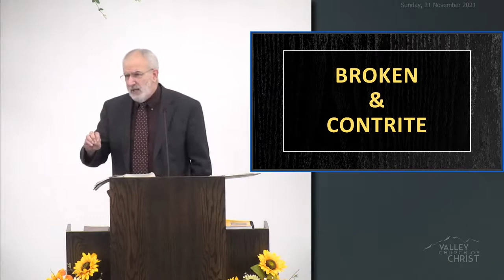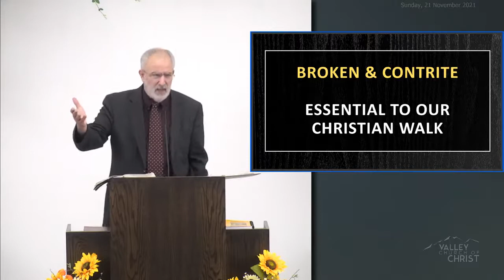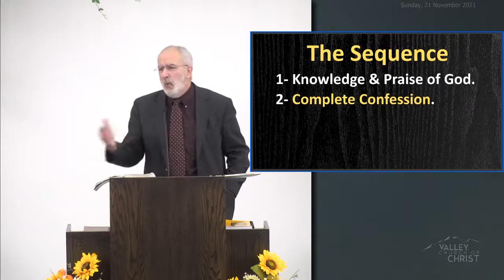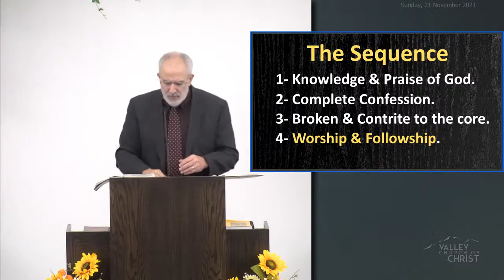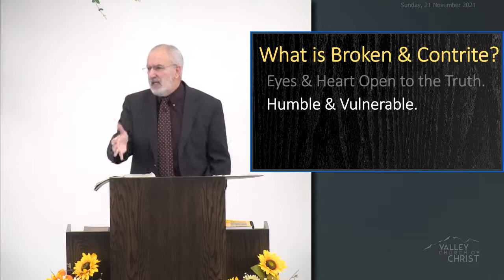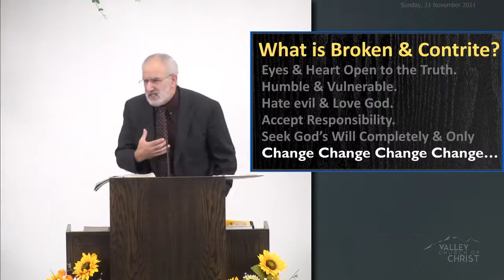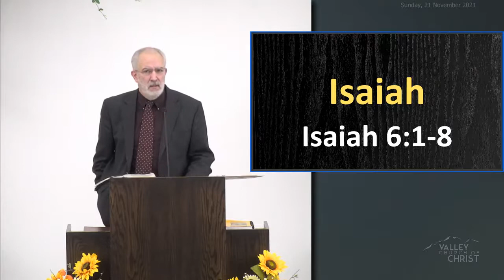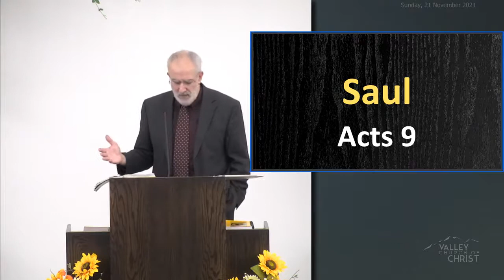2021 11 21 - Robert K. - Valley Church of CHRIST Mat Su Valley, Alaska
Broken and Contrite - Robert Kuenning
Psalm 51:10-19